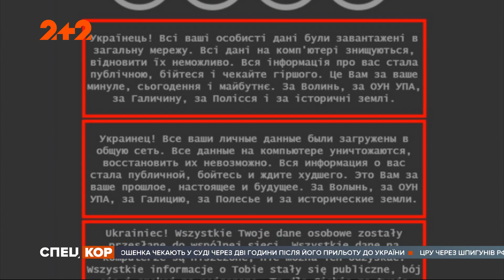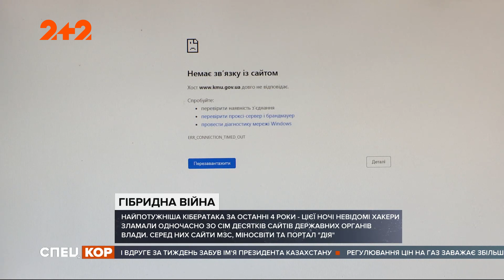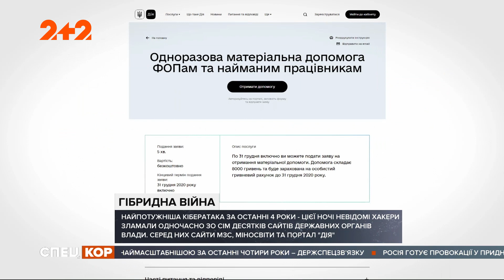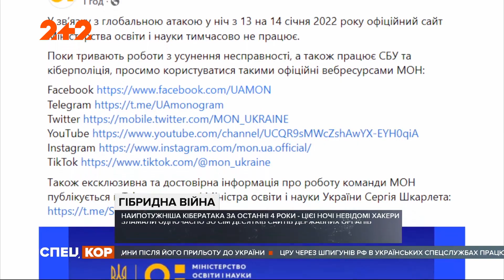Найпотужніша кібератака за останні 4 роки цієї ночі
Невідомі хакери зламали одночасно зо сім десятків сайтів державних органів влади. Серед них сайти Міністерства освіти України, закордонних справ та портал "Дія". Невідомі хакери розіласли листи трьома мовами з Варшави. Кібератака – продовження того самого сценарію дестабілізації України. Спочатку були масові замінування, тепер спроба зламати сайти і сервери держустанов України.